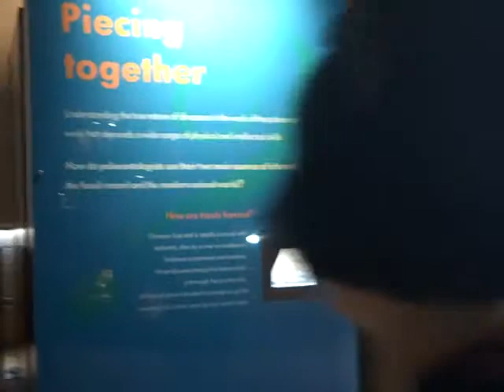Natural History Museum dinosaur Hall